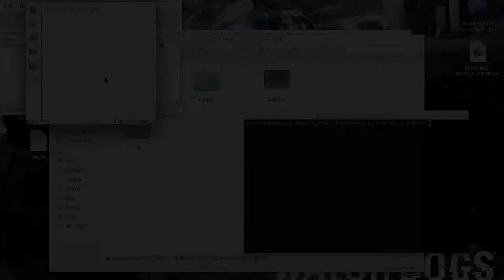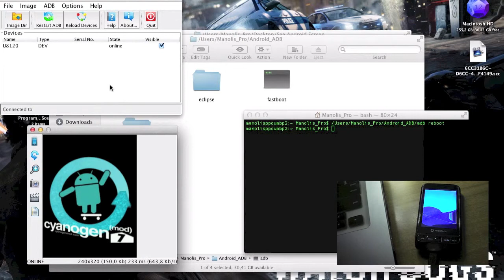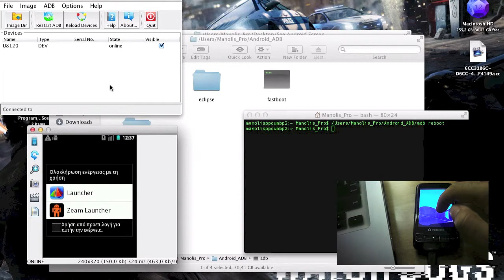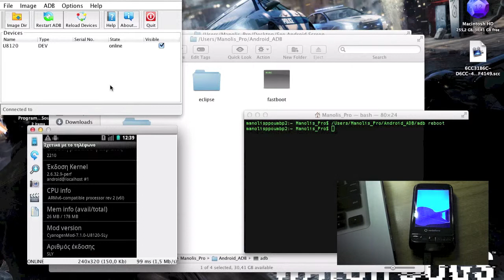Controlling Android Phone From The Computer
Vodafone Joy 845 Old memories